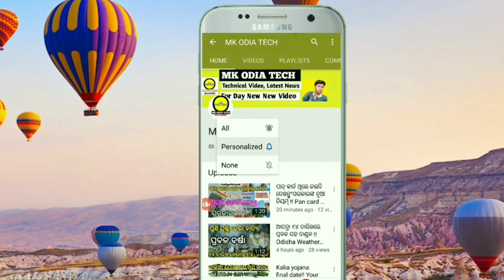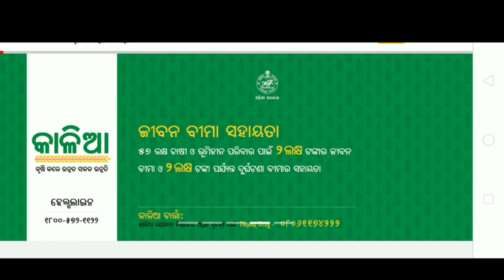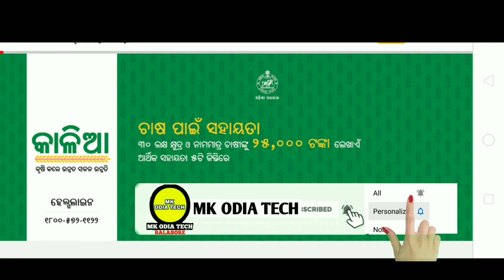Kalia yojana New updated !! List all details" released August 2019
kalia yojana new Updated all details released August 2019